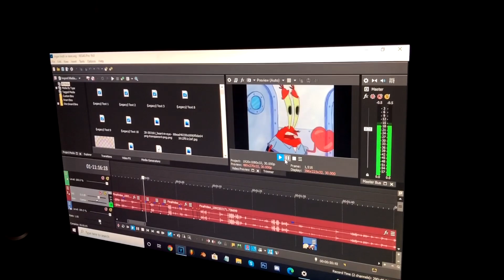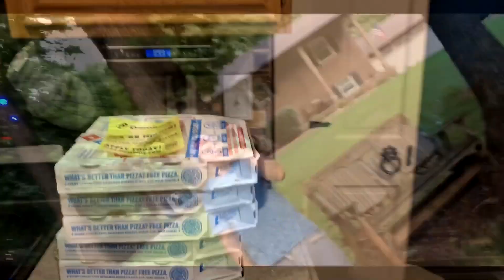All Nighter Vlog (Birthday Vlog)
First Vlog with the boys!!

Song links-
Moncler by Yvng Zander
No Deal by Summrs ft. Alexzander pray & Autumn